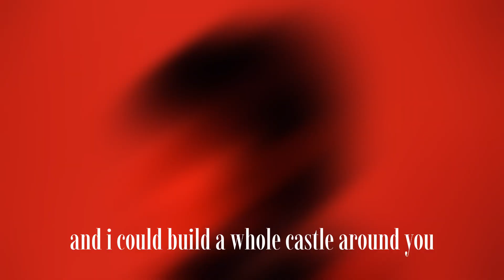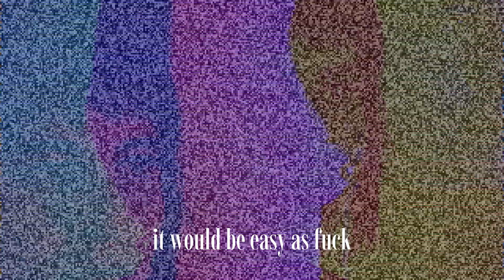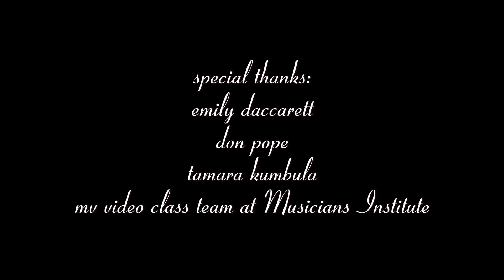STARLIGHT MIKKA || I Could Live Lyric Video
I Could Live is a rock-trap track written in 2018
Music Video shot in Los Angeles, CA

Lyrics, music, acting: Mikka Verneaux
Vocals: Klara Gunnarsson, Mikka Verneaux
Backing Vocals: Jhalli
Guitar: Pedro Asfora
Production, mixing & mastering: Katsuya Sezaki

Special thanks:
Musicians Institute Hollywood
Emily Daccarett
Don Pope
Tamara Kumbula